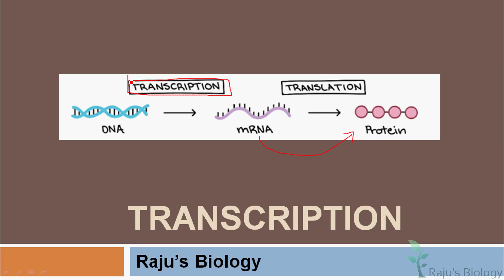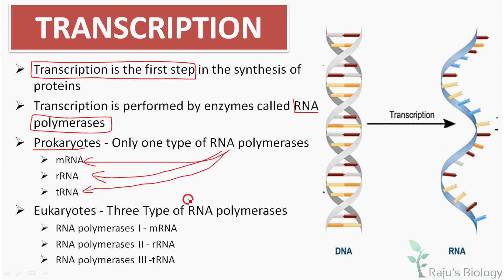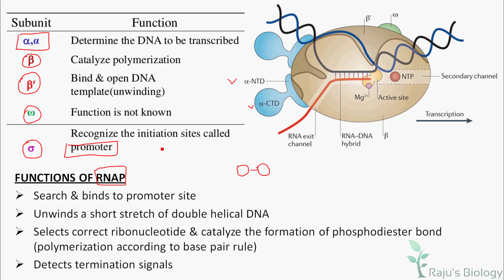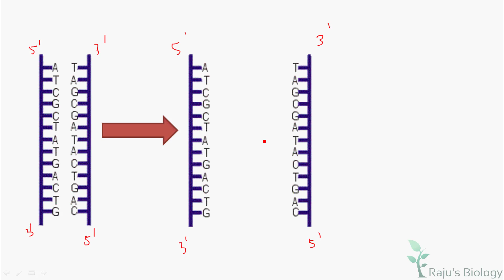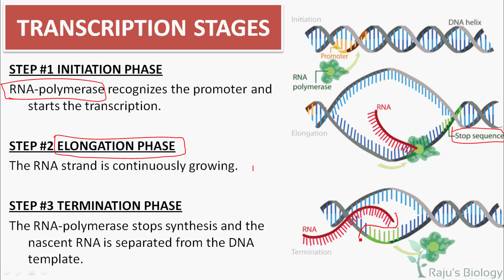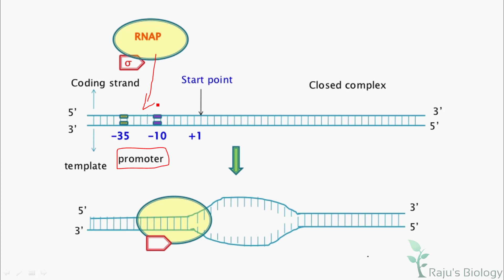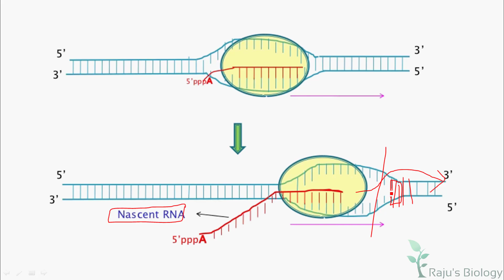Transcription in Tamil - Molecular Basis of Inheritance in Tamil (15) - Rajus Biology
Hi, I'm Rajkumar & This is my channel Raju's Biology. Today, I’m going to teach you the Stages of transcription in Tamil. Watch to learn the different stages of transcription in Tamil.

𝐌𝐨𝐥𝐞𝐜𝐮𝐥𝐚𝐫 𝐁𝐚𝐬𝐢𝐬 𝐨𝐟 𝐈𝐧𝐡𝐞𝐫𝐢𝐭𝐚𝐧𝐜𝐞 𝐢𝐧 𝐓𝐚𝐦𝐢𝐥 𝐏𝐫𝐞𝐯𝐢𝐨𝐮𝐬 𝐕𝐢𝐝𝐞𝐨𝐬

ᴡʜᴇʀᴇ ᴇʟsᴇ ʏᴏᴜ ᴄᴀɴ ғɪɴᴅ ᴍᴇ